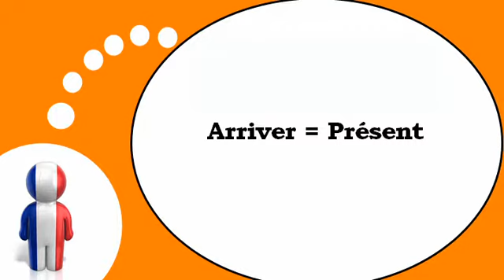Online francia kurzus = Az ige = érkezik = a jelen időben